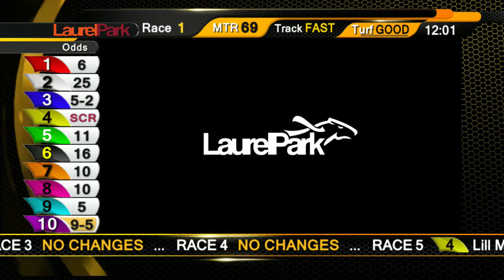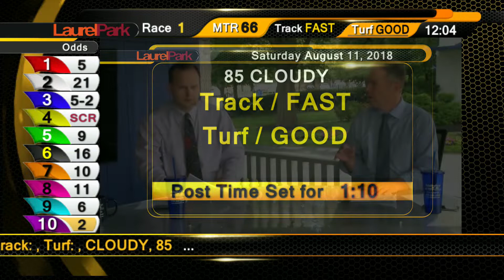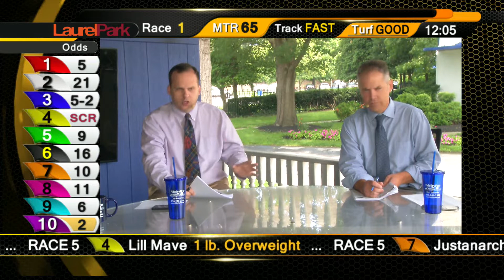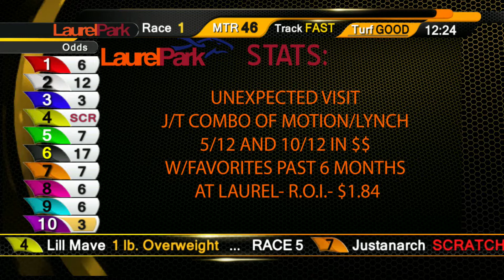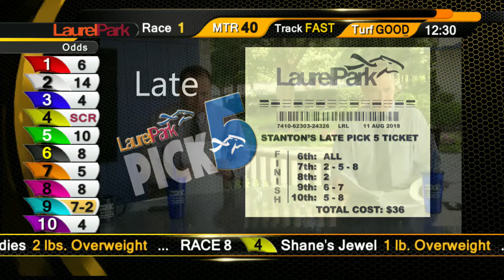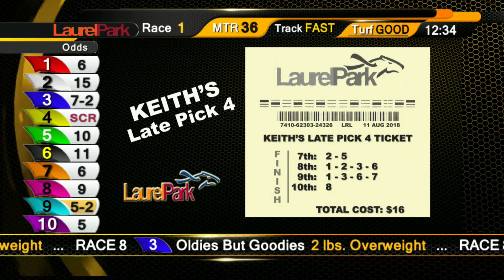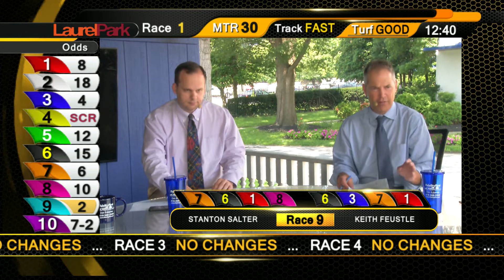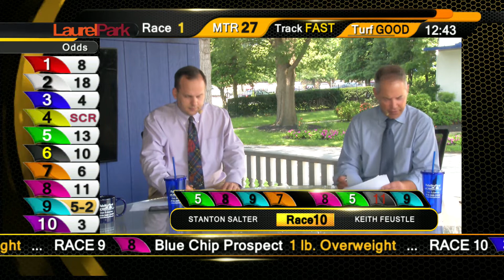LAUREL PARK 8 11 18 TATR